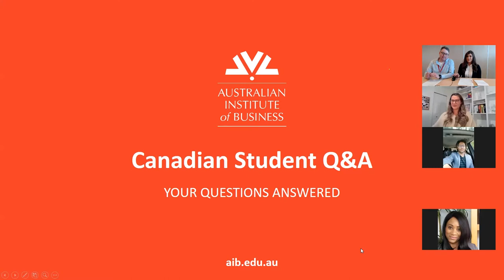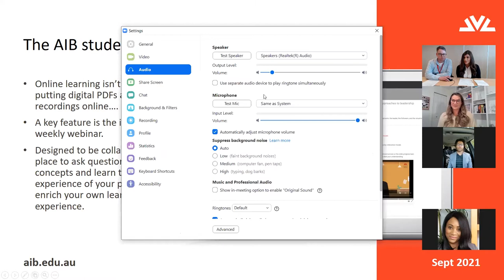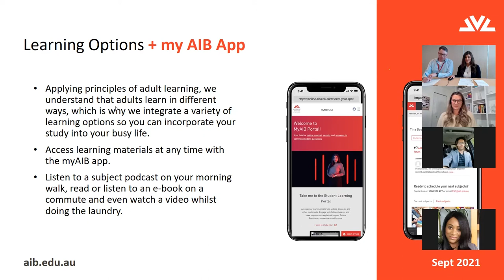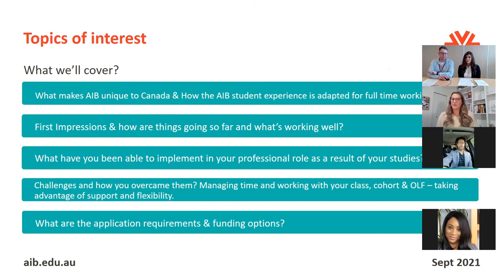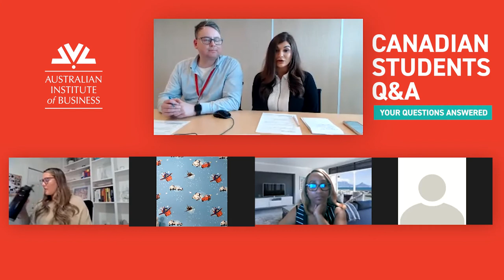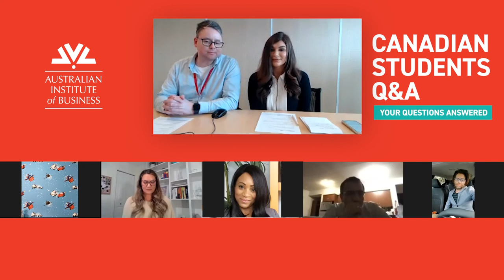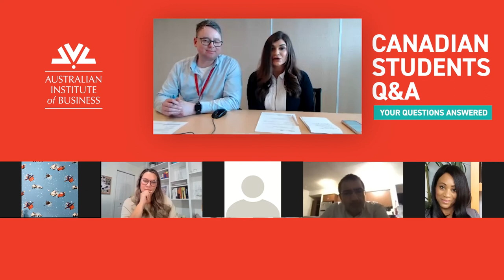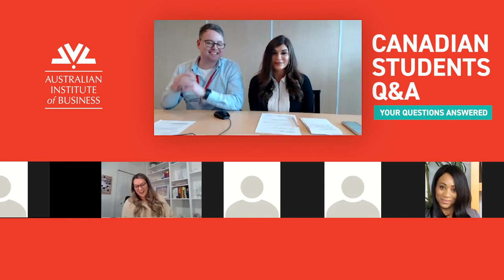Canada Student MBA Q&A Webinar September 2021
Why do Canadians study with their MBA with an online Australian Institution?

 Canada we’ve organised our fourth webinar for 2021 and we’re super excited to share the Q&A featuring special guest Calista Powell.

What makes this guest so special is that not only is Calista a current AIB student and advocate, she works for a well-known large university in Canada (Western University).